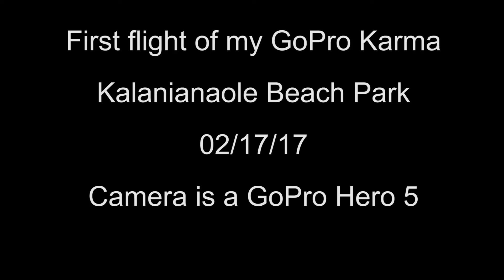GoPro Karma At Kalanianaole Beach Park | Oahu, Hawaii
First flight of my Karma at Kalanianaole Beach Park in Nanakuli Hawaii.